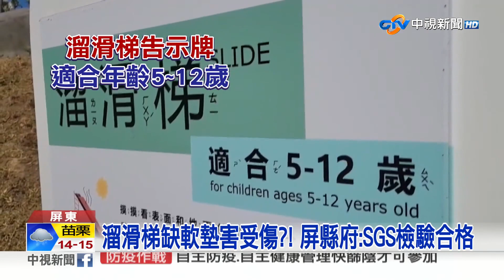滑梯太陡"童撞傷瘀青"! 旗津風箏線"危險纏眼"│中視新聞 20230213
屏東市有家長控訴小孩在幸福公園發生意外，帶著女兒去玩溜滑梯，不僅高度太陡，而且有的底部沒緩衝軟墊，溜滑梯邊角太尖銳，女兒一滑下來撞傷臉，造成大面積紅腫瘀青；而高雄旗津風車公園，則是有民眾騎車載孩子經過，被透明的風箏線纏住眼睛，好險當時車速不快，擔心如果纏到的是孩子，恐怕後果很嚴重。